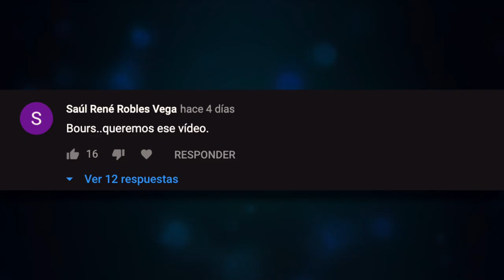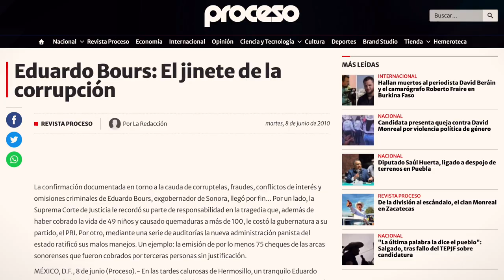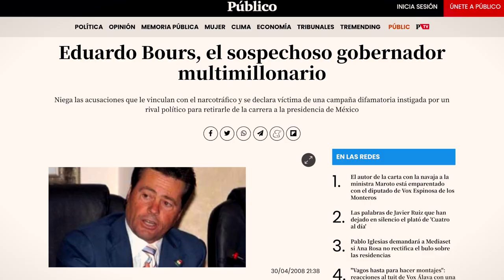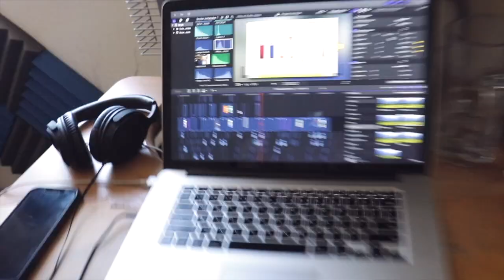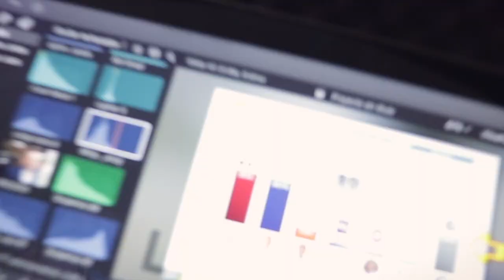¿¡Cómo que se llama Robin!?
¡¿Cómo que su papá era millonario y él se llama Robin?! ¡Paren todo alch!

Tal vez este candidato no tenga tanta cola que le pisen por no haberse dedicado tanto a la política, pero lo que si tiene, son familiares incómodos e intenciones que le pisen...

Este es el último episodio de la trilogía de los candidatos a la gubernatura de Sonora, pero no es el último video que verán sobre ellos, puedes ver los primeros dos episodios en el canal

Si te gusta mi trabajo puedes apoyarme uniéndote a la comunidad y dandole amor al video